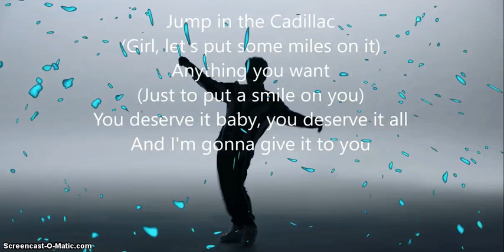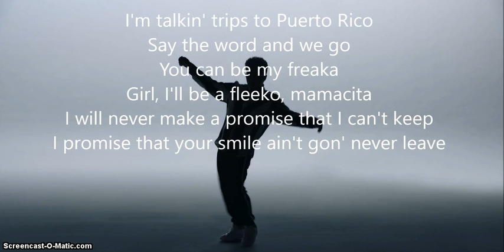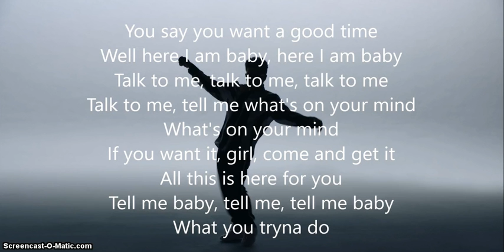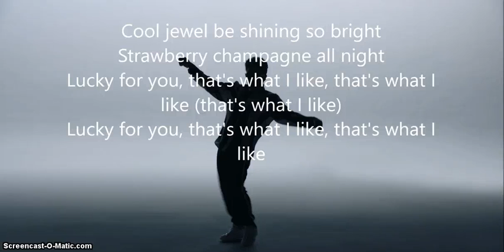Bruno Mars 'That's What I Like' LYRICS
DISCARD: Yes, the audio is a bit messed up but it will be fixed in the upcoming videos!

I do not take ownership of this song, all ownership goes to the creator. (Bruno Mars)

Suggestions and/or Concerns, please post in comments.